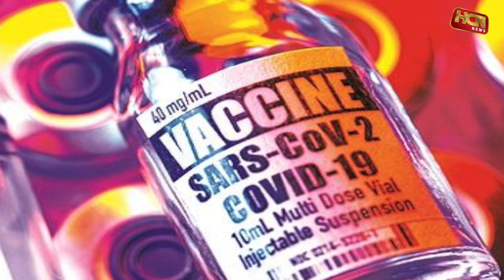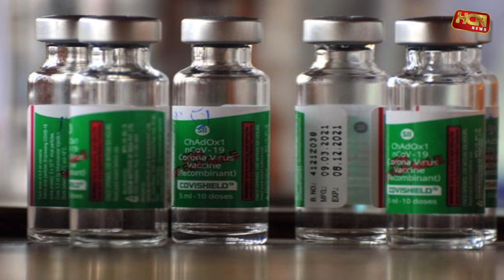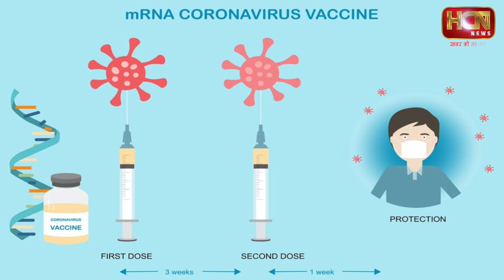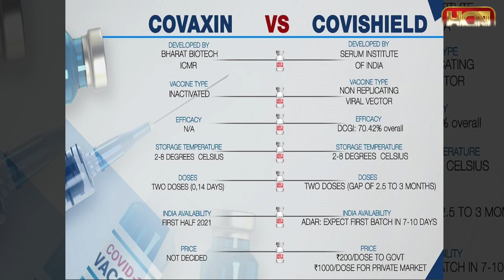कोरोना वैक्सीन की दूसरी डोज लेनी क्यों है जरूरी? | Covid 19 Vaccine : Is 2nd dose necessary?